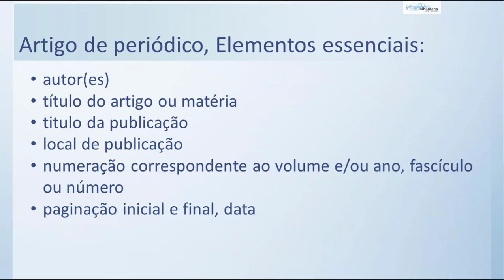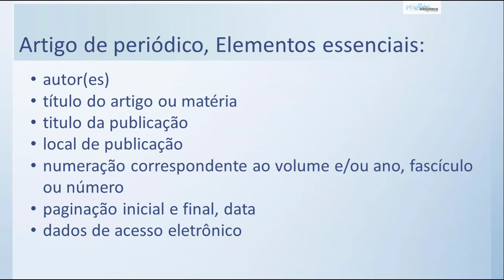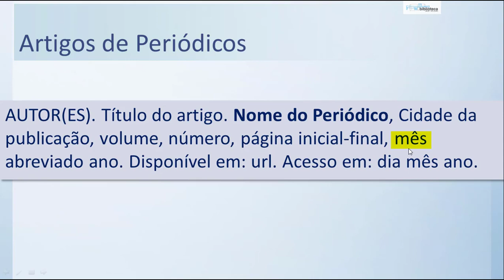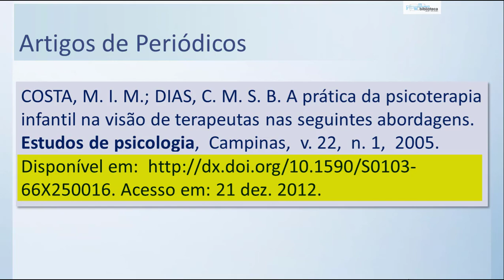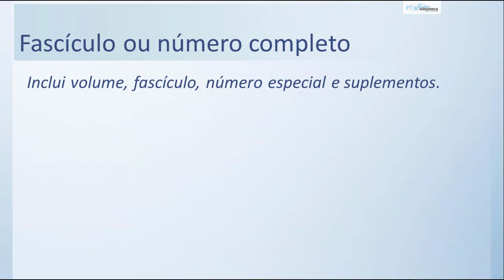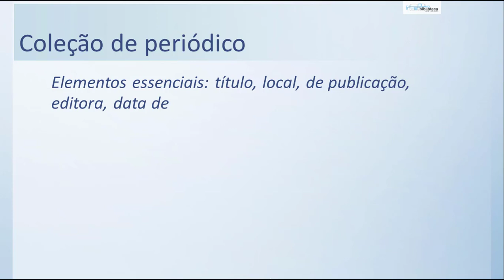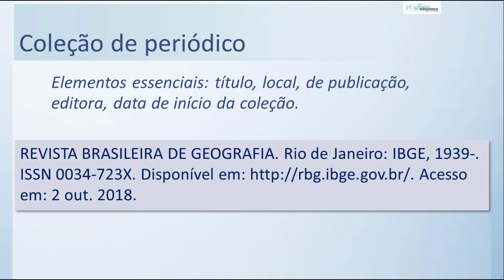Referências ABNT 6023: 2018 - Artigo de periódicos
Table of Contents:

00:25 - Presentation Resumed
02:02 - Artigos de Periódicos
04:13 - Artigo de periódico em fase de publicação
04:53 - Fascículo ou número completo
06:22 - Coleção de periódico